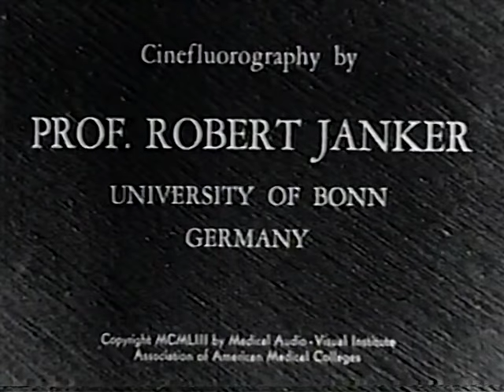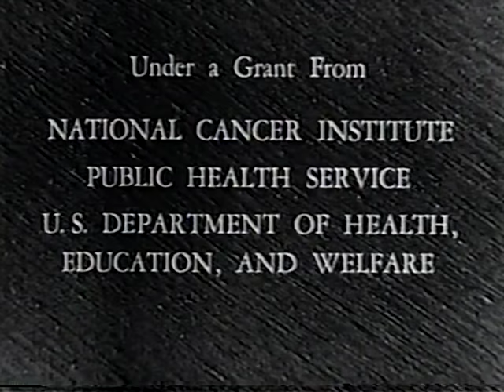Malignant Tumors of the Lungs (Assn of American Medical Colleges, 1953)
This film shows, by means of cinefluorography, the normal lungs, bronchiogenic carcinoma, carcinoma with abscess formation, metastases of seminoma, and metastases of sarcoma with bilateral spontaneous pneumothorax.